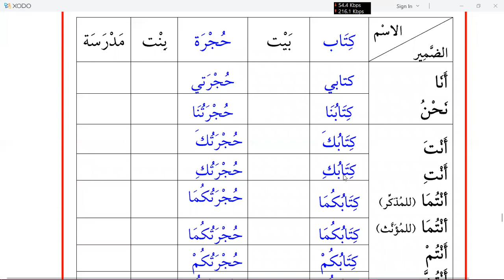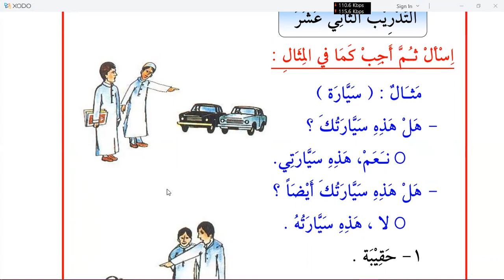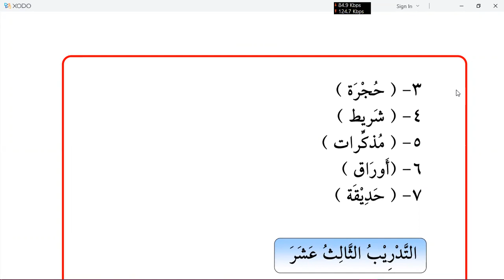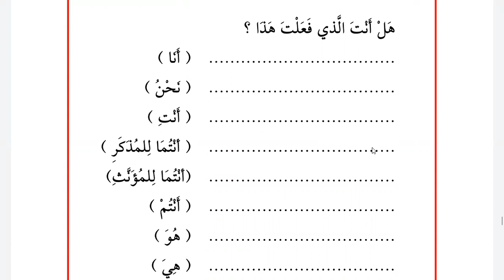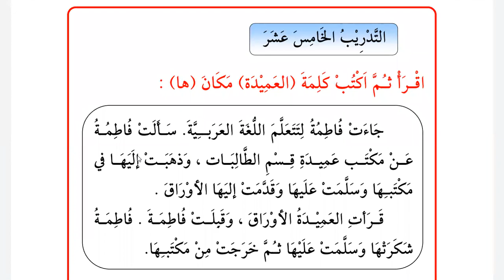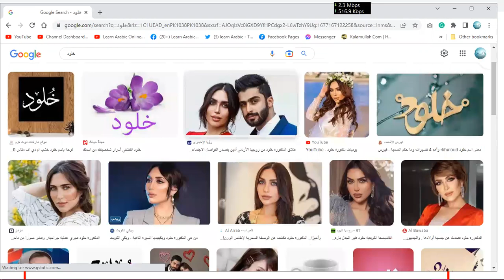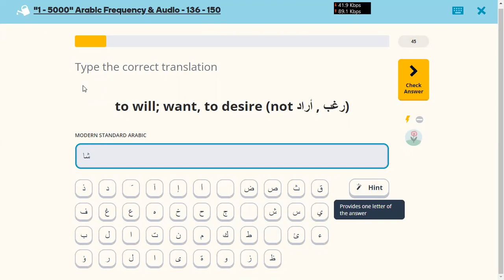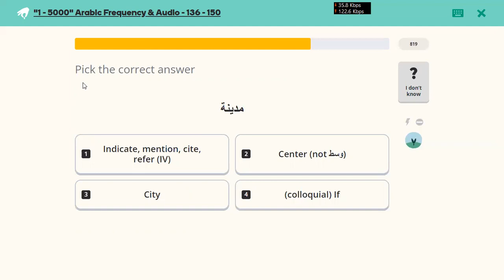Learn Arabic | Day 59 | Al Kitab Al Asasi 1 | Chapter 26